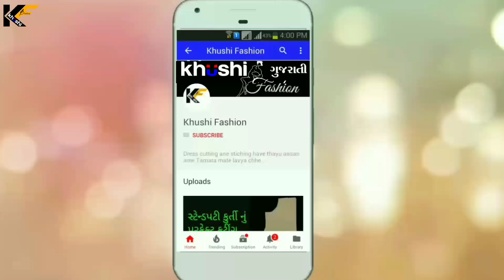પ્લાઝો પેન્ટ માં pocket લગાડવાની સરળ રીત.palazzo pants with side pocket stitching.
sms karta pahela tamaru name ane city ni nam janavso.